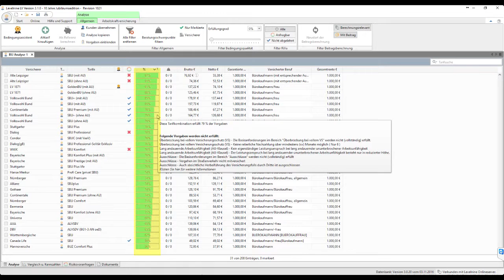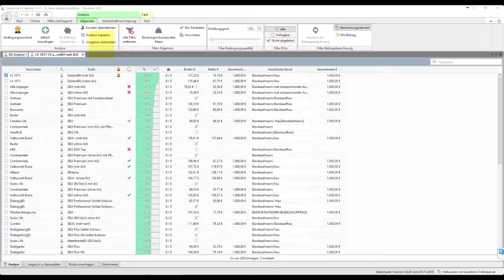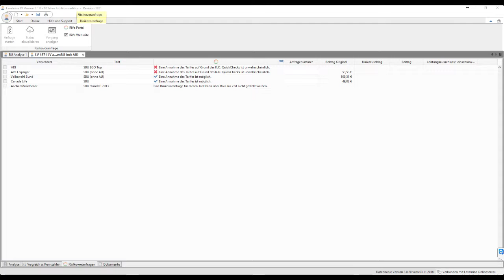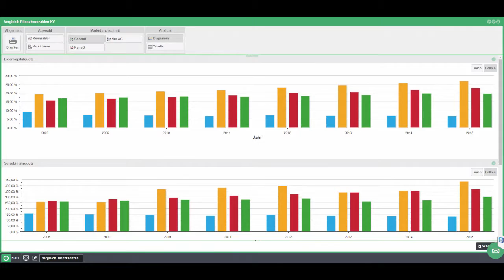Levelnine LV - Vergleichssoftware Highlights (Offlineversion)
Die Highlights von Levelnine LV im Überblick